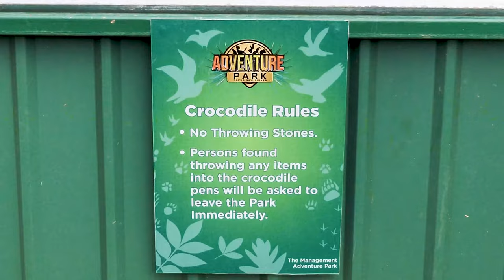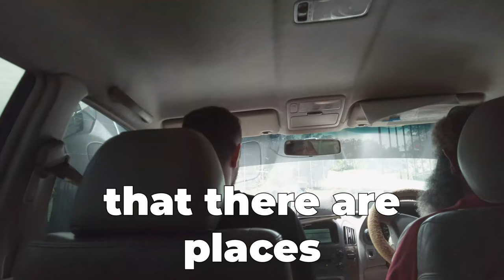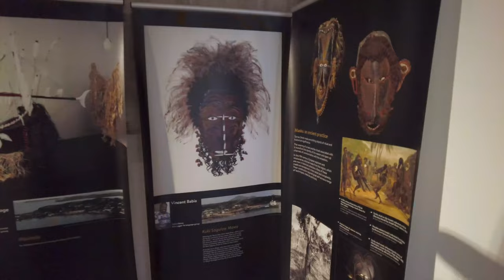INSANE Sightseeing in Port Moresby - Such Friendly People!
It is amazing how much rich history Papua New Guinea has and how much of history revolved around BDE.
Port Moresby is a place where you can get a full lobster for $30 and the bowl of rice on the side costs $10
The hotel will tell you not to go outside but the people you do meet are super nice, although there are moments that do feel very dangerous.
Port Moresby is rich in cultural history but there really isn’t a lot to do as a tourist.
But here are the highlights: Adventure Park, the market and the fish market.